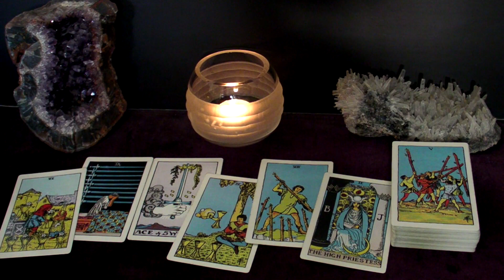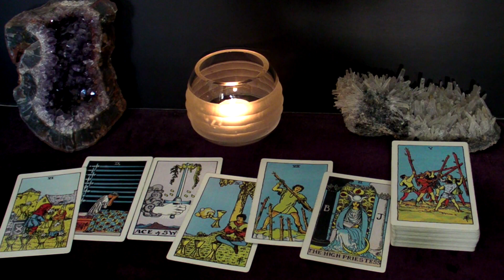GEMINI - This Commitment Brings MAJOR Changes. It'll Be Worth It | August 2022 Mid-Month Tarot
Hi GEMINI! This is your August 2022 Mid-Month Tarot Reading.

Spreads In This Reading:
00:00 New Love
06:00 Love in an Existing Relationship
08:01 Love from the Past